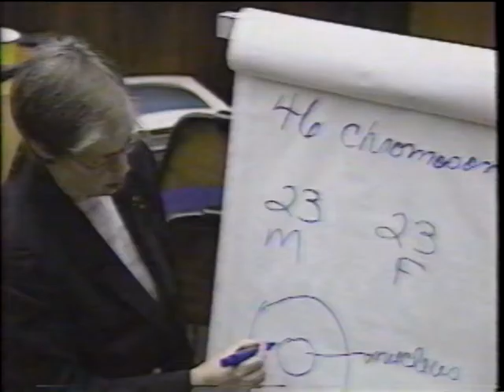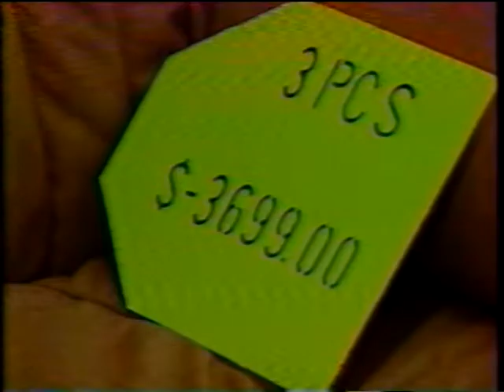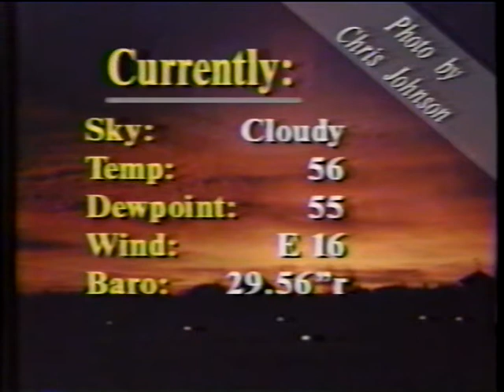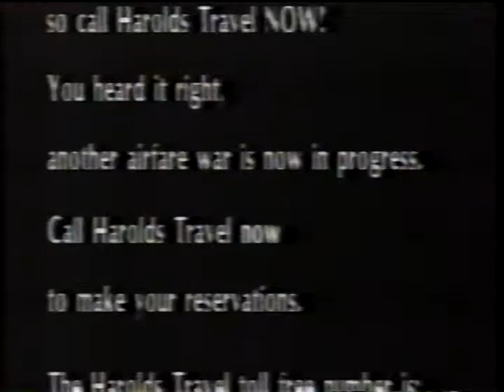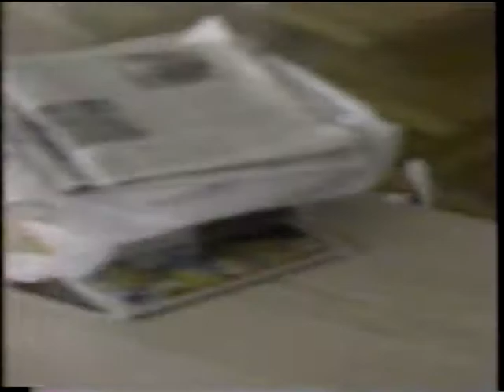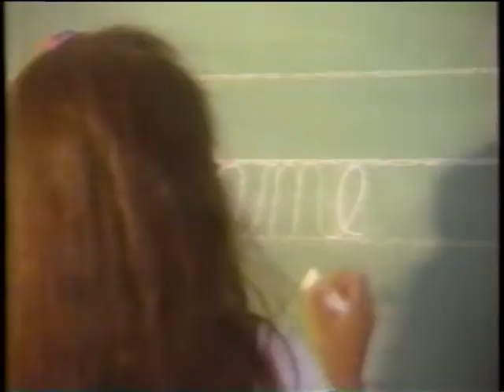KDLT-5 newscast (May 8, 1995)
Most of a newscast recorded from KDLT-TV in Sioux Falls, South Dakota. Headlines include Black Hills Flooding as well as the OJ Simpson Trial.

News anchors include Sherry Kurtz and Ben Boyett.

Commercials are included.